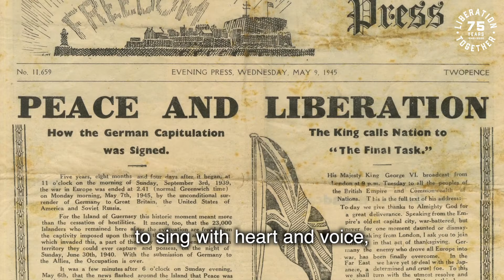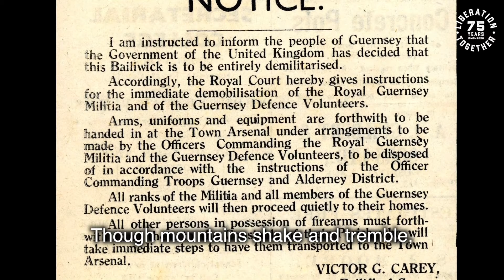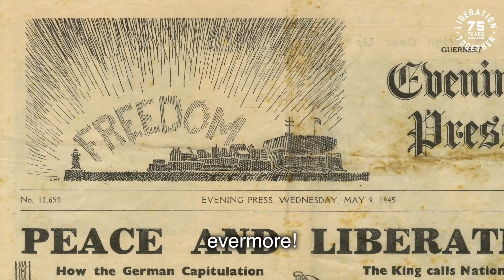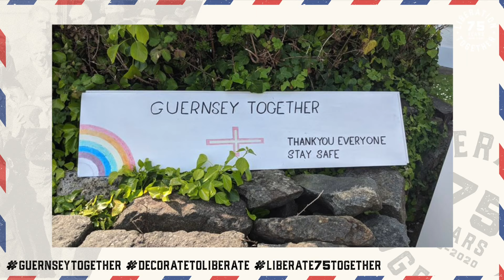Liberation Day Service led by the Very Reverend Tim Barker, Dean of Guernsey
Watch the traditional Liberation Day church service filmed outside to mark the 75th Anniversary of Liberation Day. The Full order of Service can be found on our

As the service begins,  the standard bearer moves from the entrance of the Town Church accompanied by a violin solo performed by Max Wong playing, Largo from Sonata for Solo Violin No. 3, BWV 1005/3 by J S Bach.  Max recorded this piece especially for the service on a violin that was made in 1660 by Jakob Stainer, who was the maker of J. S. Bach's very own violin.

The hymns throughout the service and the National Anthem have been created especially for Liberation Day by the Schools Music Centre, Youth Choir and Guernsey Girls' Choir who have worked in collaboration with the Town Church Choir.

We are hugely grateful for this contribution and for the virtual recording of 'You'll  Never Walk Alone'

Remember to share how you spent Liberation Day at Home with us using the hashtag